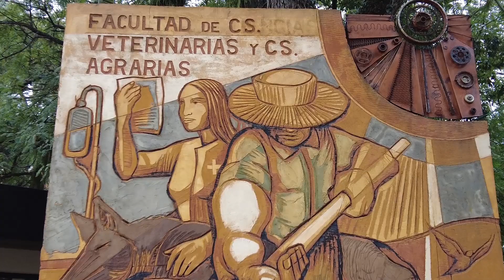Reunión Regional NEA para el Plan Estratégico de la Agricultura Familiar -DNUAF 2019-2028 Corrientes